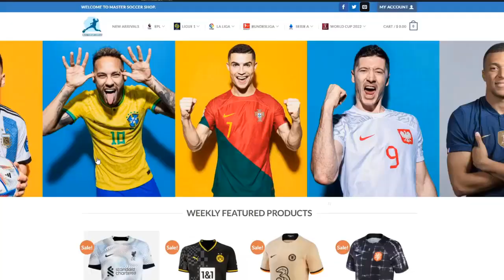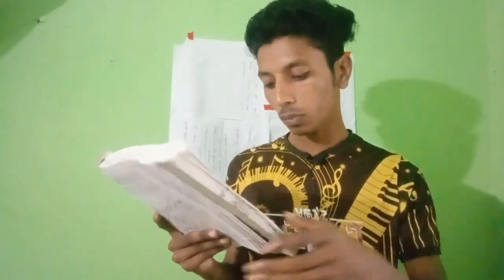Tottenham vs Portsmouth 2 0 All Goals